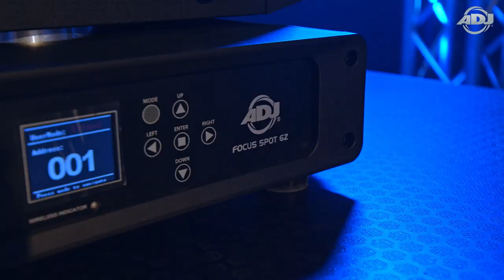ADJ Focus Spot 6Z [Vibrant. Versatile. Reliable. Feature-packed]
The Focus Spot 6Z is powered by a brilliant 300W cool white LED engine that produces vibrant, saturated colors and is equipped with motorized focus, zoom (9~28-degree zoom), Iris and two prisms. It is designed for temporary live events and fixed installations in nightclubs, stages or churches. It is professionally fit with two GOBO wheels (7 GOBOs per wheel), two COLOR wheels, each with 7 vibrant colors plus white, and 2 rotating/indexable prisms, (one 6-facet linear and one 6-facet circular). It also has two frost effects (heavy frost and light frost).

The Focus Spot 6Z has locking power In and out connectors to daisy chain the power, as well as 3-pin and 5-pin DMX In/Out to transmit a DMX signal from one fixture to the next. It also has RJ45 In/Out connections to control with Art-Net and sACN. There is a USB firmware update port built-in plus advanced control options such as: 16-bit fine pan and tilt, multiple DMX control modes, and 6 different dimming options. The Focus Spot 6Z offers a robust light output in a light weight, compact foot print (18-inch high and one 23 pounds).